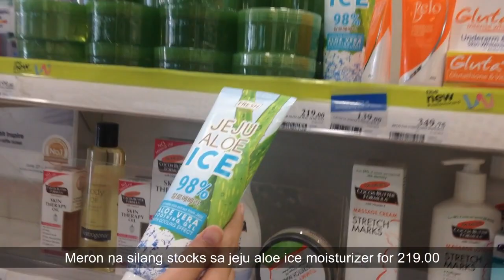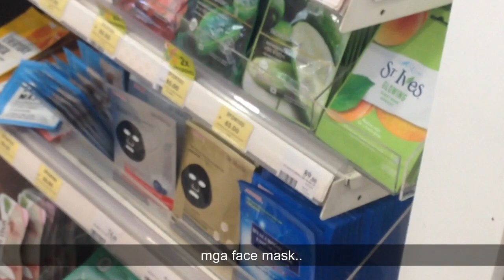NAKA GALA ANG MAG KAPATID | MILK TEA MCFLOAT MASARAP BA? | yoshvlogs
-iPhone5c
-iPhone6s plus

-iMovie
-Wondershare Filmora